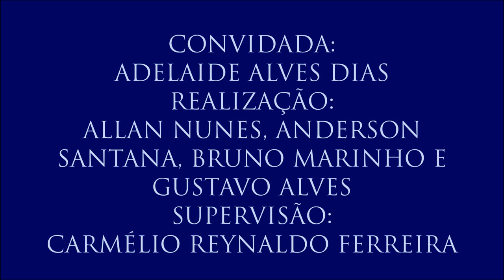Vídeo 4 - V Colóquio Fundamentos dos Direitos Humanos com Adelaide Alves Dias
4 - Atuação real dos direitos humanos na sociedade
Nesse vídeo, Adelaide desconstrói a visão errônea da maioria das pessoas que afirmam que os direitos humanos servem somente para defender bandidos.
- 4º vídeo do V Colóquio de Fundamentos dos Direitos Humanos, realizado no dia 23 de março de 2017 com a professora Adelaida Alves Dias (Coordenadora do Programa de Pós-Graduação em Direitos Humanos, Cidadania e Políticas Públicas da UFPB), organizado por Allan Nunes, Anderson Santana, Bruno Marinho e Gustavo Alves. Supervisão: Carmélio Reynaldo Ferreira.